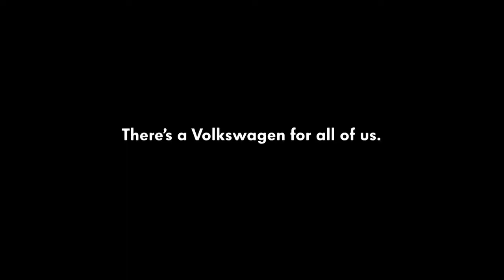Volkswagen Woofwagen Dogs Advertising 2013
Da un vistazo a nuestro spot Woofwagen, que explora la diversidad de la gama de Volkswagen. Demostrando que hay un Volkswagen para todos y cada uno de nosotros.